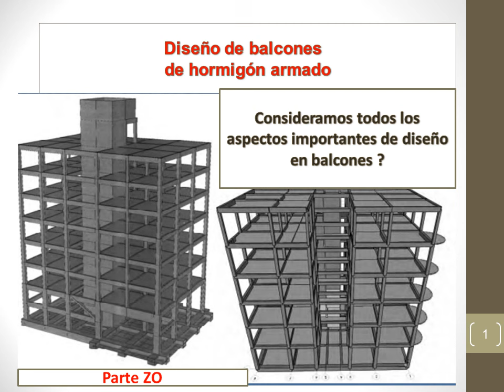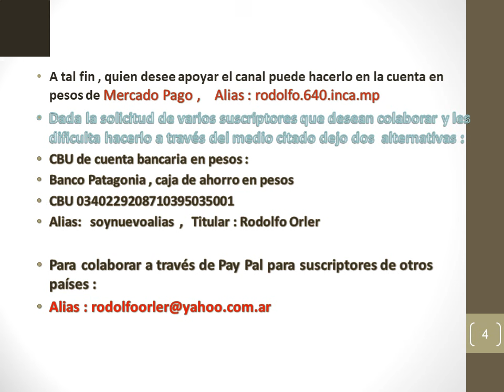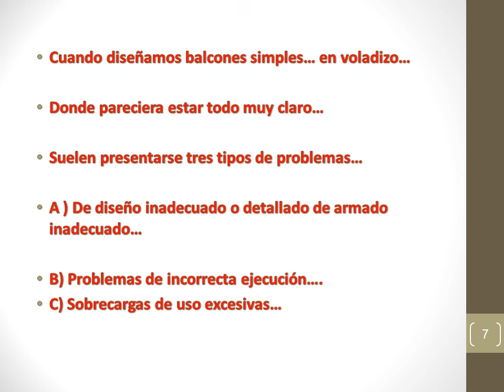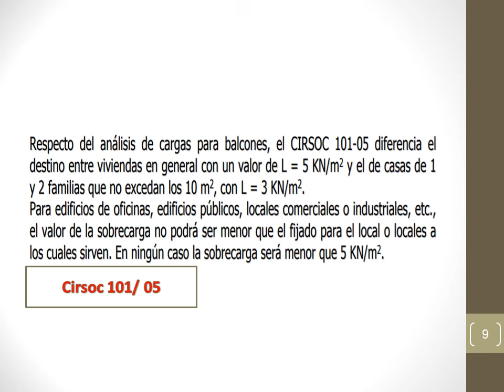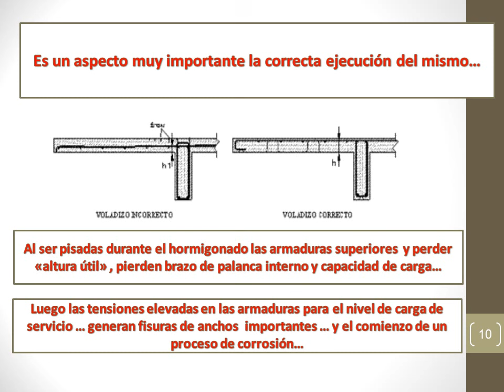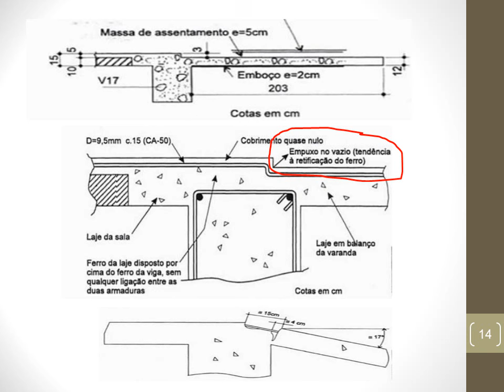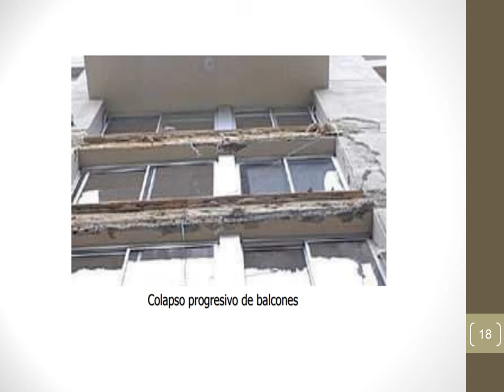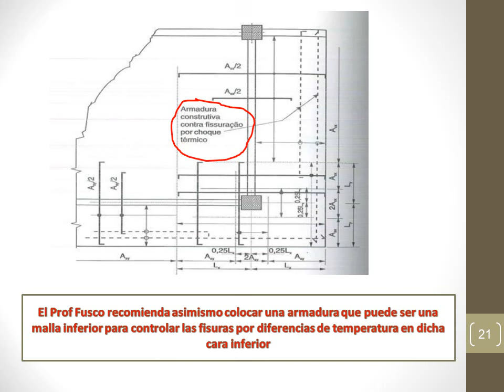reflexiones sobre diseño estructural 2024 parte ZO septiembre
Diseño de balcones, aspectos que suelen generar patologías y fallas estructurales,